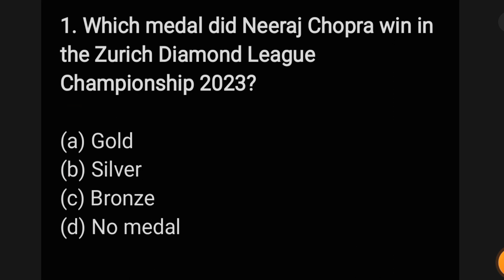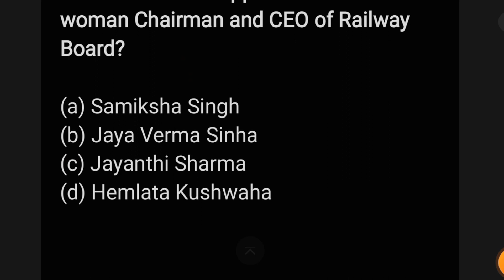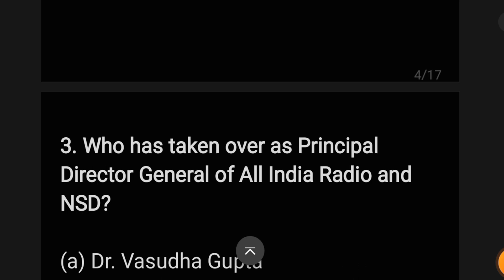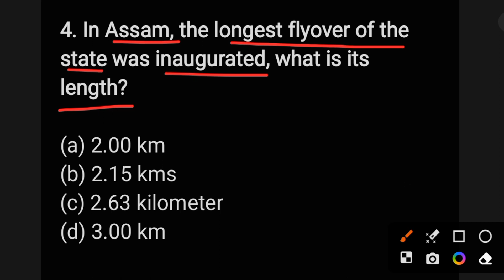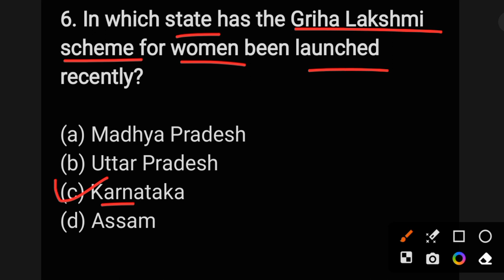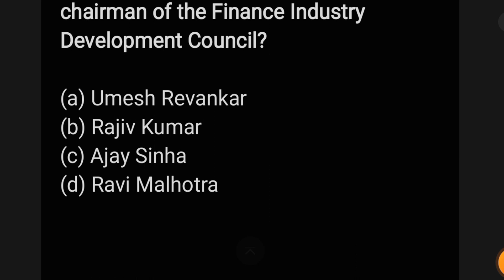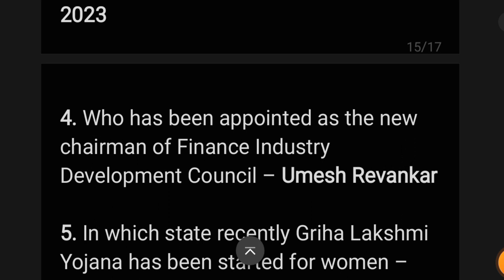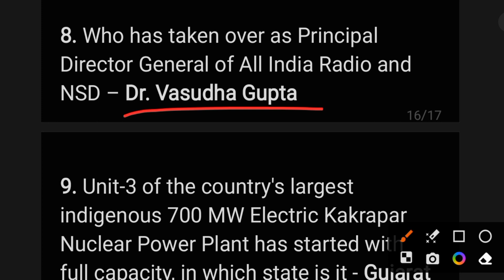01-September-2023 | Daily Current Affairs Questions Practice by Bhawuk Chugh gk.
01-September-2023 | Daily Current Affairs Questions Practice by Bhawuk Chugh gk.